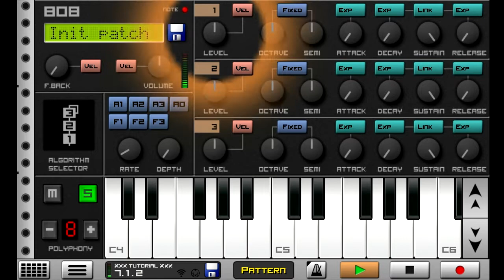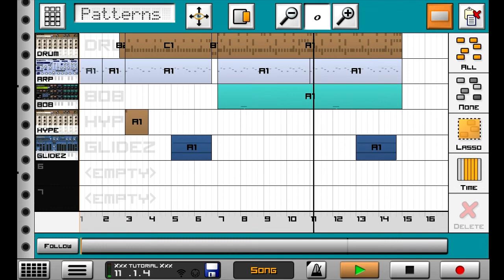[Caustic 3 - Tutorial] How To Make "Hype 808" Using FMSynth